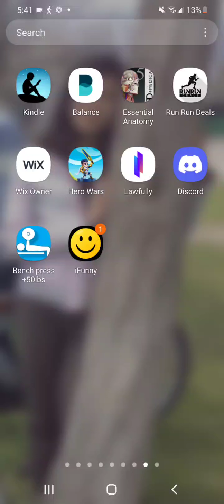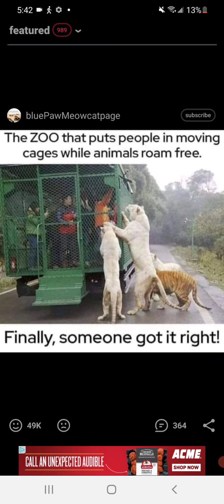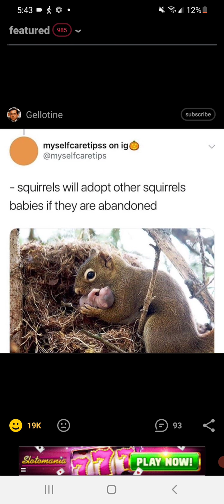AMAZING ANIMAL VIDEOS/STORIES 2022.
Using my favorite app to make my day more positive and kind and sharing the positive vibes with you:)
Hopefully you'll have a better day after this video too!!!